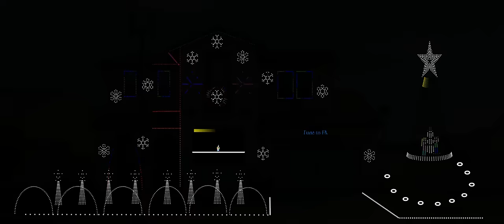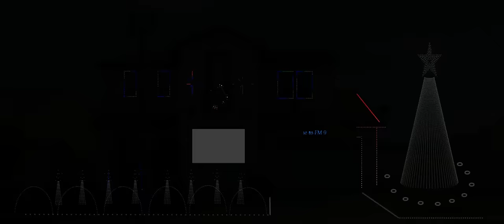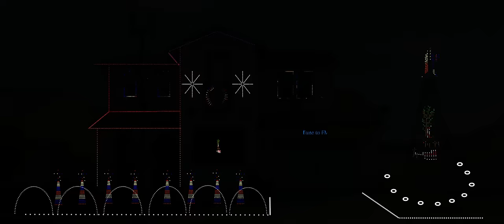Winter Wonderland - Snoop Dogg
xLight Sequence